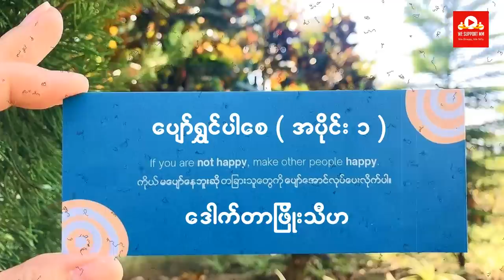ဒေါက်တာဖြိုးသီဟ - ပျော်ရွှင်ပါစေ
ဒေါက်တာဖြိုးသီဟရဲ့ ပျော်ရွှင်ပါစေ အခန်းဆက် စာအုပ်ရဲ့ အပိုင်း ( ၁ ) ကိုတင်ဆက်ပေးထားပါတယ်။

ခံစားနားဆင်ရင်း အားပေးကြပါဦးနော်။